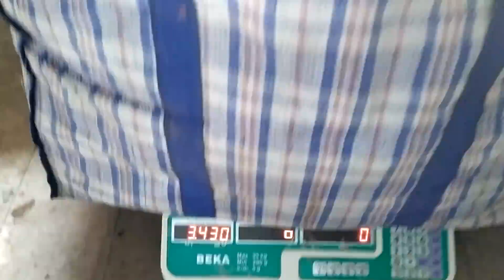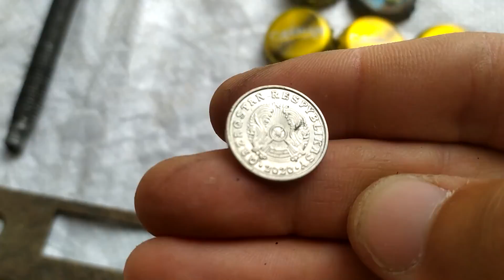ПОИСК ВТОРСЫРЬЯ И МЕТАЛЛОЛОМА! Нахожу свинец, алюминиевую банку, чермет. ЗАРАБОТОК.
Сегодня я буду искать пункт приема вторсырья и заодно мы соберем разный металлолом.